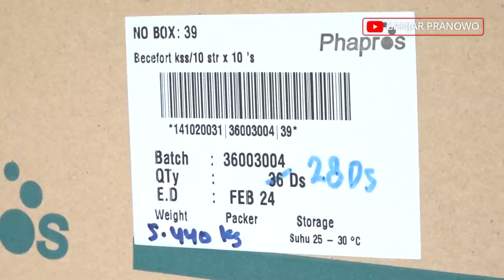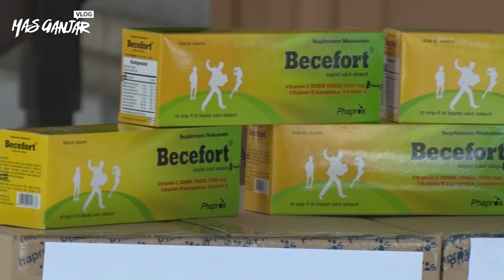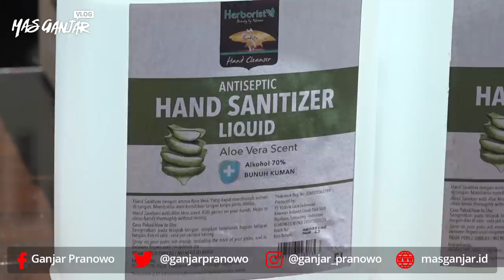APD Langka tapi Jateng Bisa Produksi Sendiri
Di tengah kelangkaan stok alat pelindung diri (APD), RSUD dr Moewardi Surakarta justru berinovasi membuat APD.

Bahan yang digunakan, kualitas dan standar keamanan medisnya setara dengan APD produksi pabrik. Bahkan dengan biaya produksi yang jauh lebih murah.

Ini inovasi yang harus dimiliki semua pemerintah daerah. Jangan lagi kita bebani pemerintah pusat. Buktikan, pemerintah daerah juga mampu membantu pemerintah pusat.

Bersama kita lawan corona!